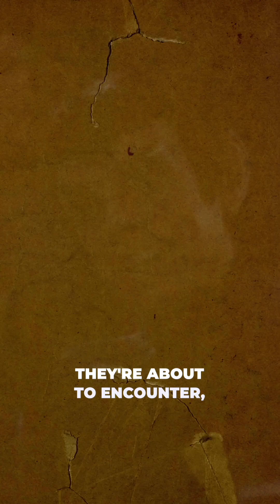The Apollo 12 Lightning Strike: NASA's Shocking Launch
Strap in for the electrifying tale of Apollo 12, NASA's moon mission that survived not one, but two lightning strikes during its launch. Discover how quick thinking and a bit of luck saved the day in one of space exploration's most shocking moments.